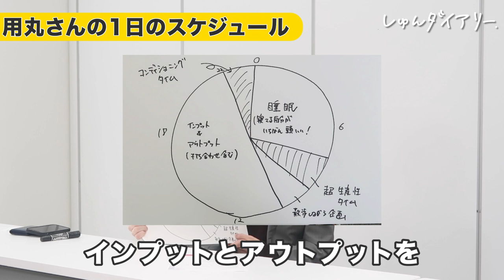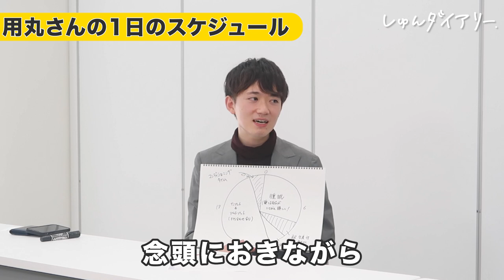電通の仕事のリアルを聞いたら人気の理由がわかった｜電通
■JobPicksコラボ記事はこちら！

■電通さん新卒採用サイトはこちら！

■内容
0:00~ ダイジェスト
0:14~ 企画説明、出演者紹介
1:26~ 電通での職種の違い
2:58~ 具体的な仕事内容　広告制作以外の仕事もたくさん！
4:38~ 1日のスケジュール
6:57~ 最も大変だった仕事
8:45~ どうやったら電通に受かる？
10:40~ 就活生時代の取り組み
12:19~ 就活生へのアドバイス

【内容】
0:00 ダイジェスト